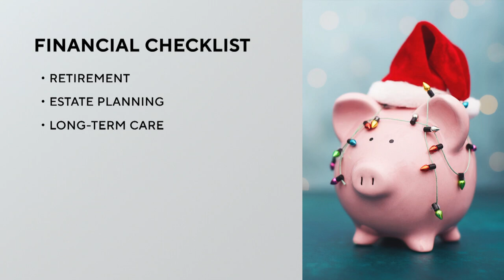Advice for tackling holiday finance checklist with your family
If you're making a holiday list and checking it twice, it's worth taking time to go over a financial checklist with your family. We hear from an expert for some advice.